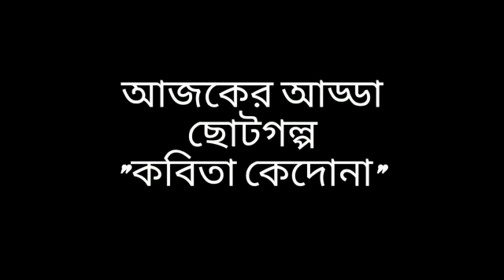Kobita Kedona - Interview (Bangla)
Kobita Kedona
Interview with The makers of Kobita Kedona by Sutirtha Chatterjee.
A Dreamer Production presentation.
Supported by CFPK

II দেখা হয়ত হবে
হয়ত সময়ের সারণিতে
অপেক্ষার রথে চড়ে
পৌঁছতে হবে ঐ ঐ তেপান্তরে
তার অন্তর মহল II
Director Story/ Concept Dr. Debanjan Chakraborty
Subhal Deb Entertainment
Presentation

We look forward to your suggestions, criticisms, opinions and blessings as always.